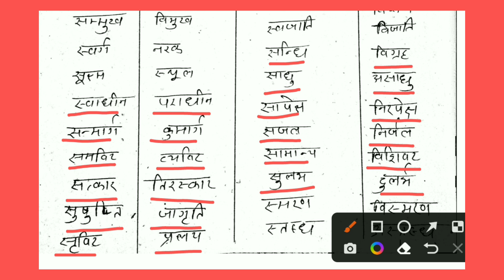ro/aro सामान्य हिंदी./uppcs /upsssc/VDO/ विलोम शब्द/vilom shabd#vilomshabd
विलोम शब्द
ro aroके लिए विलोम शब्द
ro aro ke liye hindi
important vilom shabad
Hindi ke important question
ro/aro hindi
ro/aro hindi master video
ro/aro hindi notes
ro/aro hindi preparation
ro/aro hindi previous year question
ro/aro pta
ro/aro classes
ro/aro 2022